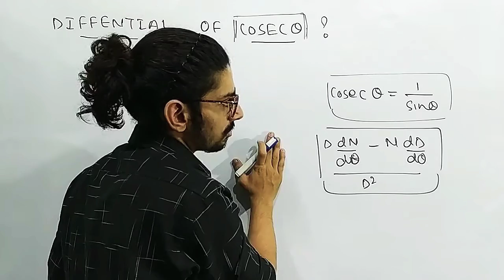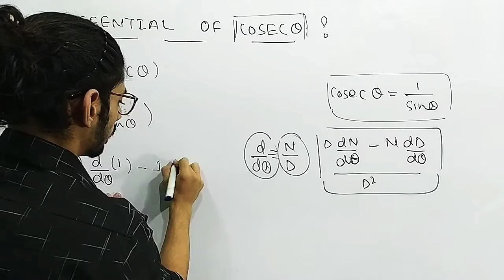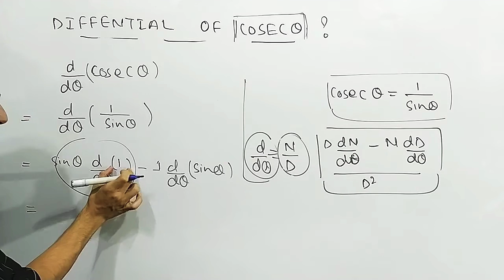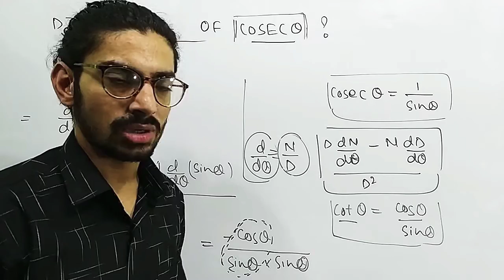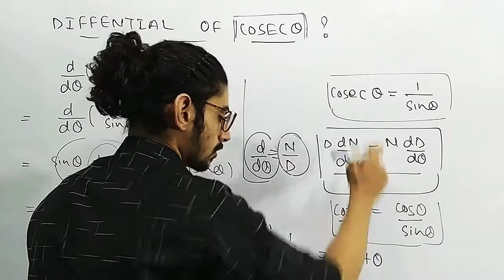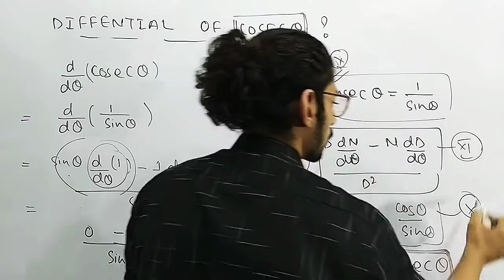Differential of (cosec θ) ?